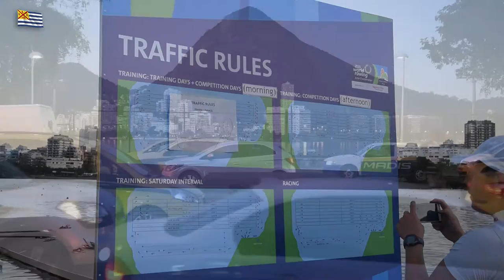U19-WM Rio 2015: Der Film